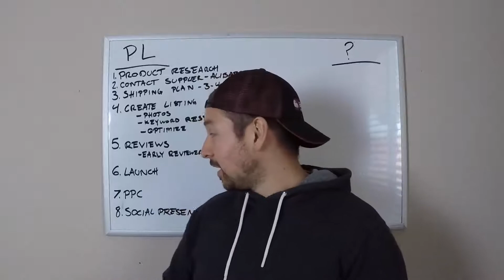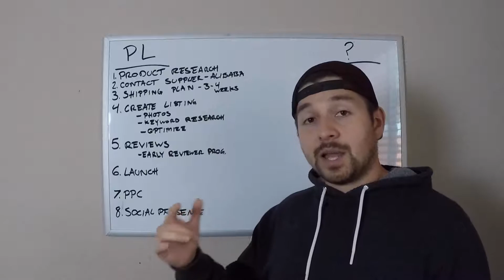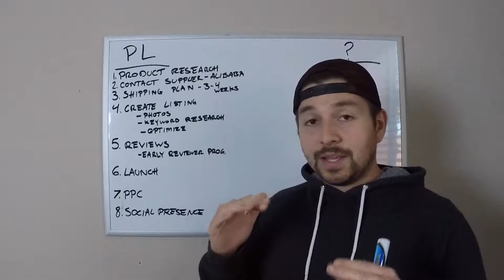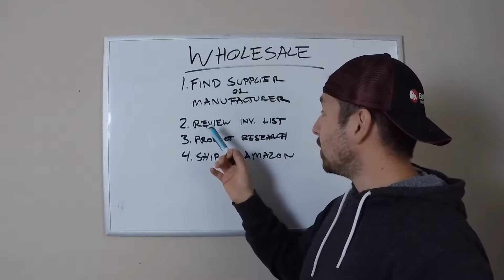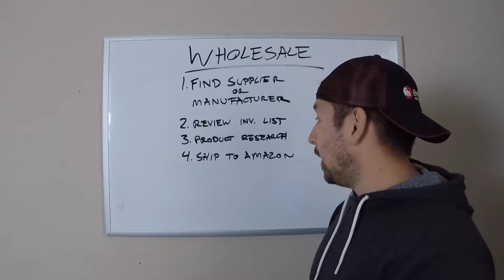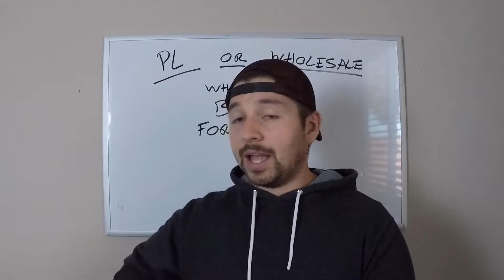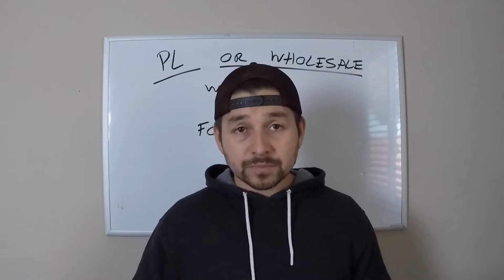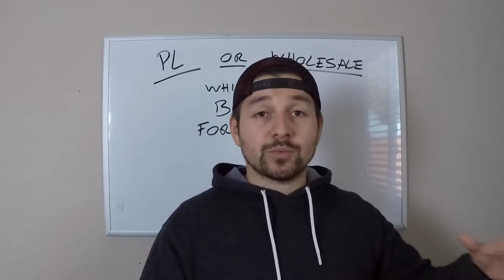Is This Better Than Private Label On Amazon FBA - Private Label Killer?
Amazon Wholesale Course
The Wholesale Underground

You hear the words Amazon FBA and everyone thinks private label. But is that the only way. Is this better than private label on amazon fba?

In this video I go over my business model on amazon and compare it to private label. Then I tell you which one is better and which one YOU should do, if you're going to pursue amazon fba as a business.

Terms related for search:

sellon on amazon
how to private label on amazon
amazon fba for beginners
selling on amazon fba
private label amazon fba
how to private label
tanner j fox
kevin david
how to sell on amazon
what to sell on amazon
amazon fba private label
private label for beginners
amazon private label is dead?
amazon private label vs wholesale
wholesale on amazon
amazon wholesale vs private label
amazon wholesale fba
amazon wholesale business